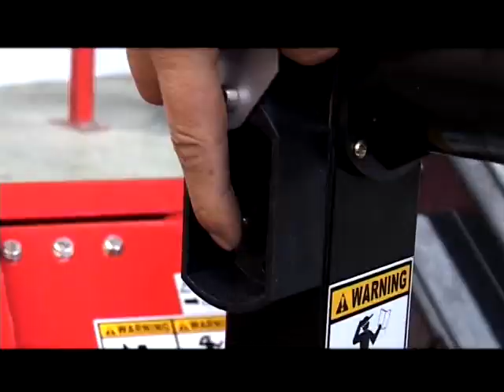U-298 Heavy-Duty Truck Tire Changer / Joystick Control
The U-298 is a heavy-duty tire changer that handles truck, bus and commercial van tires with ease. Comes with joystick control.

Features:

1. Electrohydraulic operation truck tyre changer special for heavy truck, bus, and tractor
2. Clockwise and anticlockwise rotation of the clamp range from 14″-56″.
3. Electrohydraulic operation
4. The hydraulic motor will pressure adjustment device
5. Automatically fast turning
6. Portable console,  double speed of both pump and rotating motor

About Unite：

People, Ideas, Products. We are Unite!

Shanghai Balance Automot 2005 with the philosophy of designing and manufacturing advanced equipment for tire service.

This philosophy and the continuous development of innovative products have allowed Unite to strengthen its position, until it reaches the role of market leaders, distributing its products throughout the world. The will to Butler to base research and development of new concepts and new technologies has resulted to boast numerous patents, for the production of tyre changers, wheel balancers, wheel aligners vehicle lift and shop equipments.